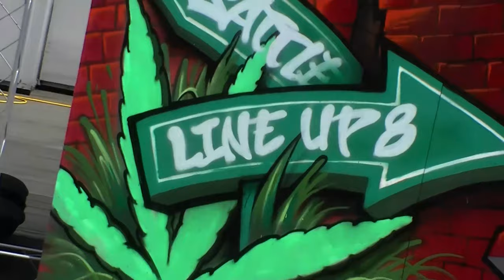TORCH vs LOCK BONGㅣOPEN STYLE Round of 16 - 4 ㅣ2023 LINE UP SEASON 8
TORCH vs LOCK BONGㅣOPEN STYLE Round of 16 ㅣ2023 LINE UP SEASON 8

00:00 INTRO:HAMONG FILM
00:16 DULOCK
01:59 TORCH @torch_lee
03:04 LOCK BONG @lockbong_sbb

💎HIPHOP
🎧DJ
•5000
👑JUDGE
•LINK(🇺🇸) •YOKOI(🇯🇵) •RHYTHMGATE(🇰🇷)
♟BATTLEGUEST

💎POPPING
🎧DJ
•JAYGEE
👑JUDGE
•MR.WIGGLES(🇺🇸) •POPPIN J(🇰🇷) •HOZIN(🇰🇷)
♟BATTLEGUEST

💎WAACKING
🎧DJ
•WIZZARD
👑JUDGE
•PRINCESS LOCKEROOO(🇺🇸) •CHRISSY(🇹🇼) •SOUL K(🇰🇷)
♟BATTLEGUEST

💎OPEN STYLE
🎧DJ
•LOCKFLY
👑JUDGE
•YOSHIE(🇯🇵) •LOCKER HWA(🇰🇷) •HOZIN(🇰🇷) •RAN(🇰🇷)
♟BATTLEGUEST
•YELLOW D(🇰🇷)

🎤MC
•DU LOCK

⚠️SHOWCASE
•COSMIC D-FLO
•BREAK AMBITION

📸FILM
•HAMONG FILM
•YUNNY

✏️날짜 Date
6/9 금요일(FRI) – 힙합, 왁킹, 팝핑 예선 ~ 본선 16강
6/10 토요일(SAT) – 오픈스타일 예선 ~ 16강, 전체장르 8강
6/11 일요일(SUN) – 쇼케이스, 전체장르 4강, 결승

📍위치
38, Munhwajeondang-ro, Dong-gu, Gwangju, Republic of Korea

문의전화
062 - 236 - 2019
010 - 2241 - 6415